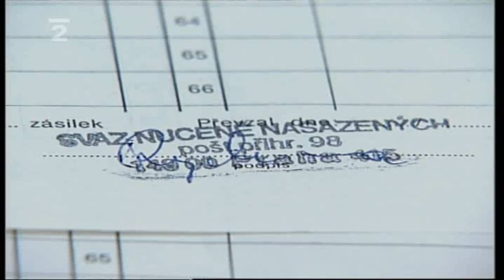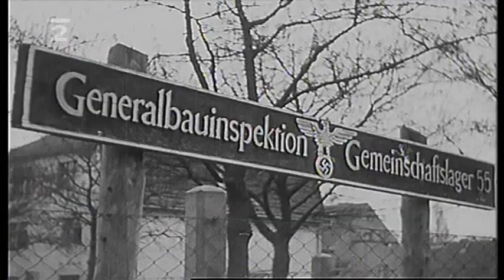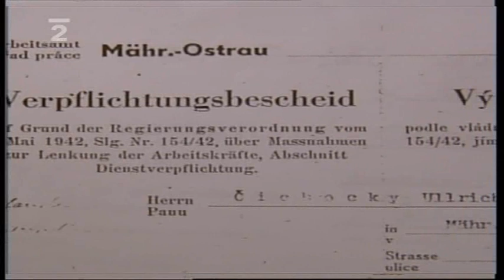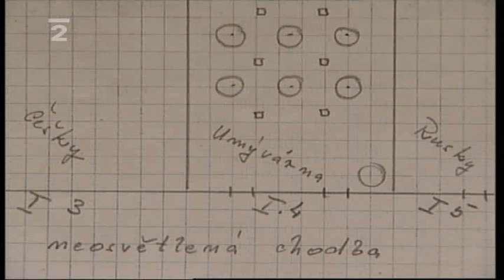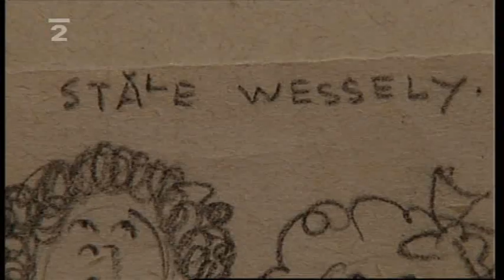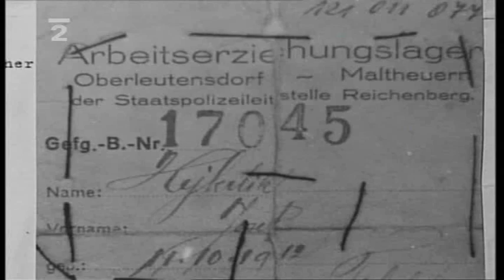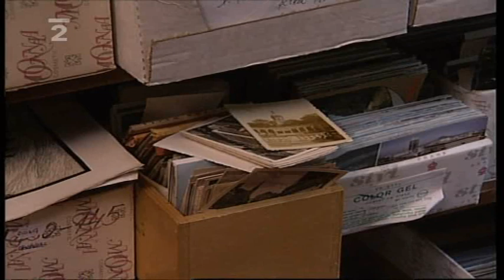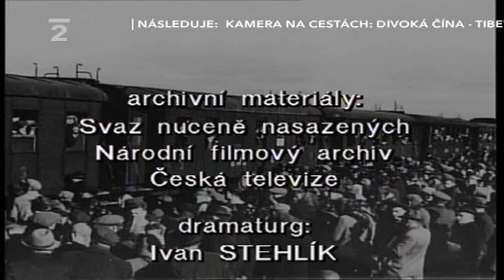Bylo jich 640 tisíc... (1995)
Dokumentární
Česko, 1995, 34 min
Režie: Václav Sklenář
Hrají: Libuše Havelková, Radovan Lukavský

Dokumentární svědectví o generaci Čechoslováků, která zažila za druhé světové války martyrium nucených prací.